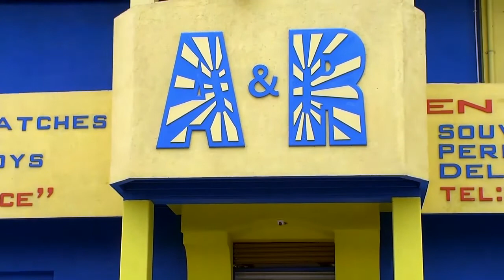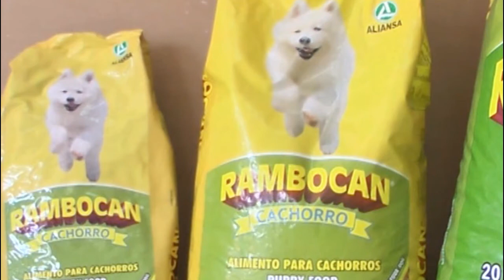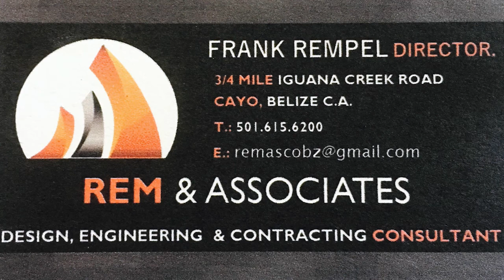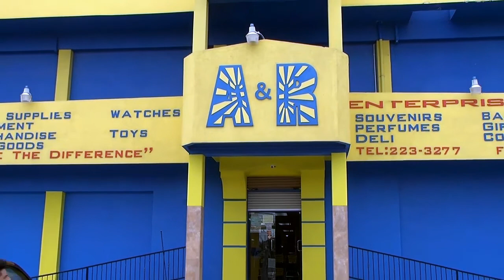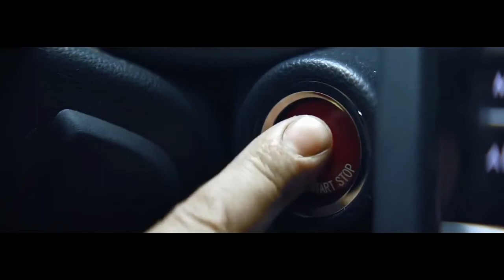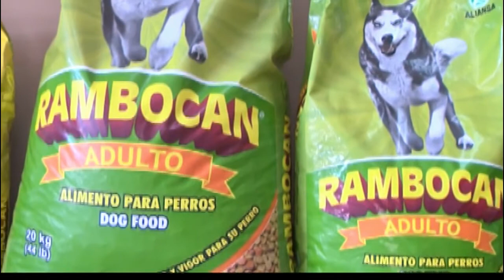Morning Matters with Anne Cuvas